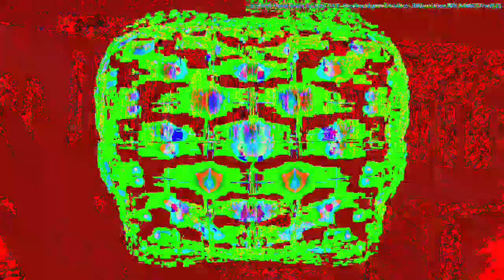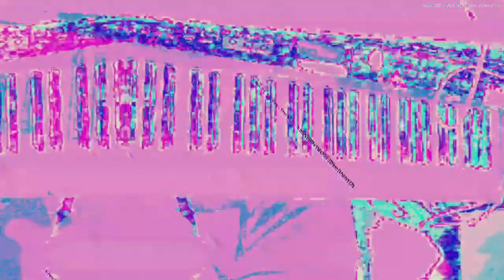[EPILEPSY WARNING] Movie 23 02 18 05h27m40s